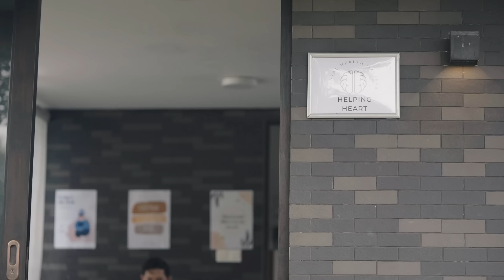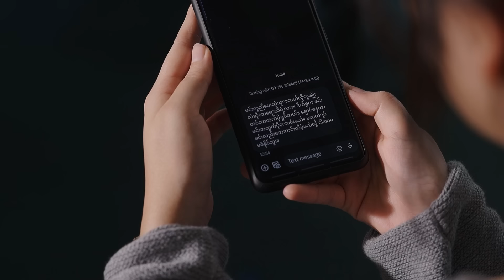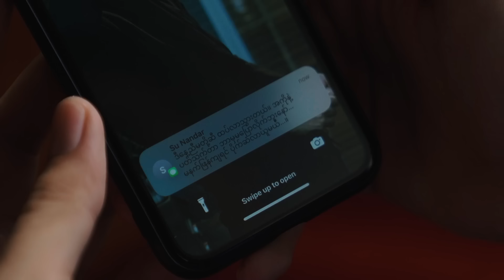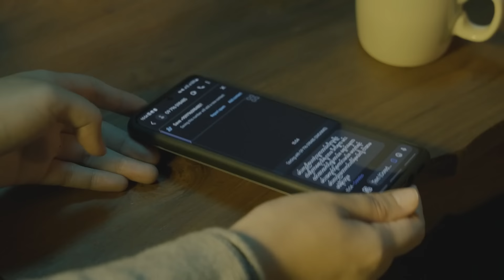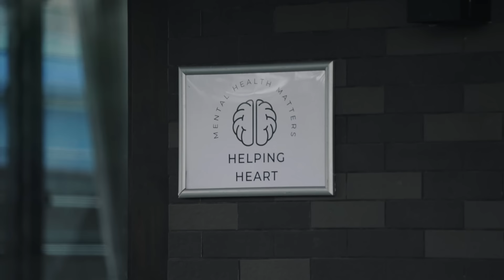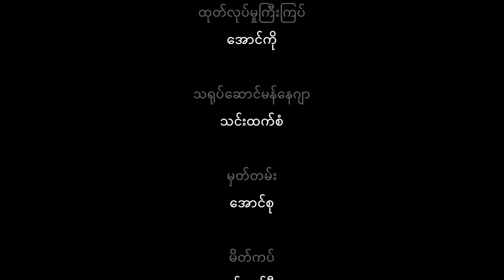[Eng Sub]"အတိတ်ဒိုင်ယာရီ" မြန်မာရုပ်သံဇာတ်လမ်းတွဲ - အပိုင်း (၈) | Episode (8)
"အတိတ်ဒိုင်ယာရီ" မြန်မာရုပ်သံဇာတ်လမ်းတွဲ - အပိုင်း (၈) | Episode (8)

“သမီးလေး အရိပ်ထဲမှာ ကောင်းကောင်းကြီး ပျော်နိုင်ဖို့ ဖေဖေက သစ်ပင်ကြီးဖြစ်နေတာပေါ့”

ဒီလောက်ထိ ရင်နင့်အောင်ချစ်ရတဲ့ သမီးလေးတစ်ယောက် ကိုယ့်ဘဝထဲမှာမရှိတော့တဲ့နောက်...  💔
ရစရာမရှိအောင် ကွဲကြေသွားတဲ့ ဖခင်တစ်ယောက်ရဲ့ နှလုံးသားနဲ့ ပူဆွေးသောကတွေက ဘယ်လိုမျိုးအလှည့်အပြောင်းတွေဖြစ်သွားမှာလဲ. 💔

 မှုခင်းဒရာမာအမျိုးအစား "အတိတ်ဒိုင်ယာရီ" မြန်မာရုပ်သံဇာတ်လမ်းတွဲအသစ်ကို M Entertainment ရုပ်သံလိုင်း မှာ မကြာမီ ကြည့်ရှုခံစားရတော့မှာ ဖြစ်ပါတယ်။

⭐Stars
အကယ်ဒမီထွန်းထွန်း
ကူကူးဇင်အောင်
စနိုးစံ

⭐Director
ဖြိုးဇံ
မြတ်

⭐Script
မြတ်